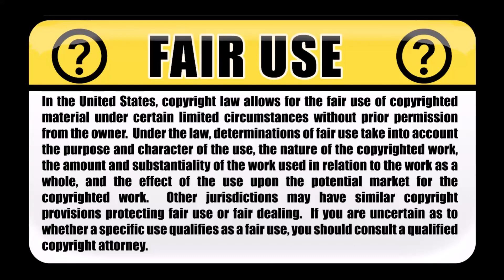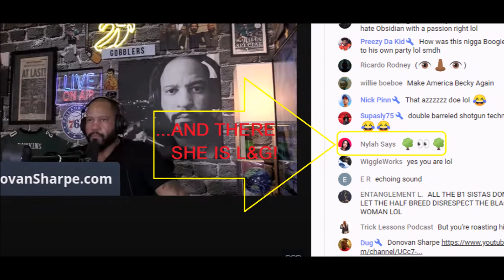Well, well, well! Is Nylah Says messy or just misunderstood?